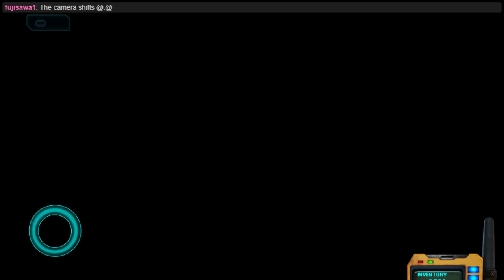Sense - 不祥的预感: A Cyberpunk Ghost Story 03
Make'n keys for haunted rooms.